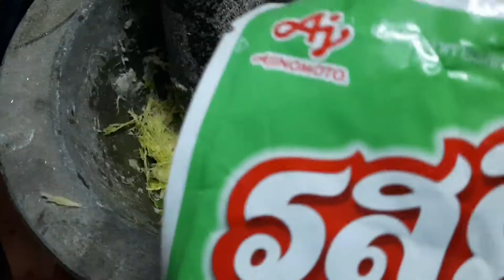เมนูเด็ด!! นึ่งไก่บ้านเป็นตัวสูตรเด็ดๆ